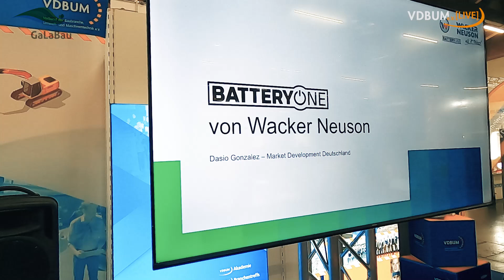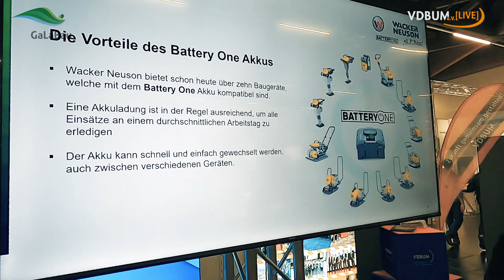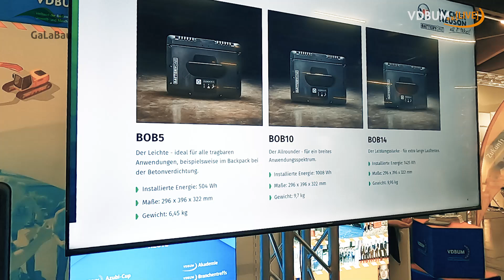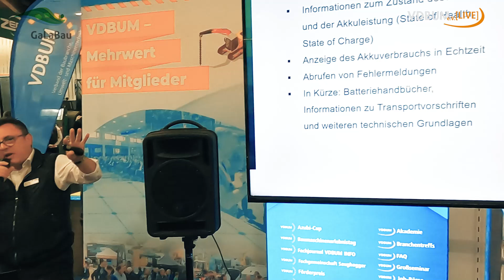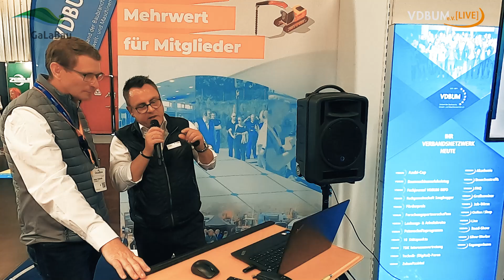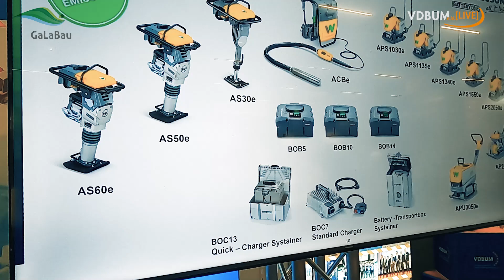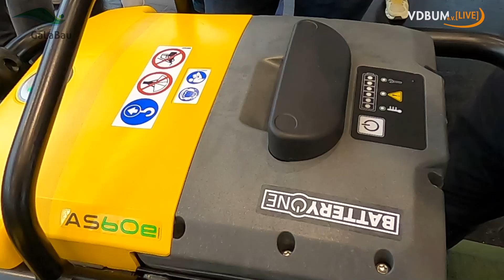Der VDBUM auf GaLaBau 2024 - EXPERTENTREFF - Wacker Neuson: "Battery One".